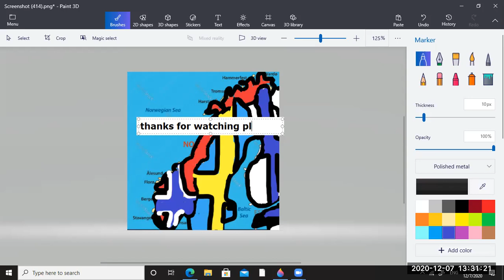Norway flag map( kingdom of Norway )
Norway was founded in May 16 1814 from the danish empire today norway has been independece for 206 years of independece the frist presdent is Peder Anker today  67 presdent is Erna Solberg